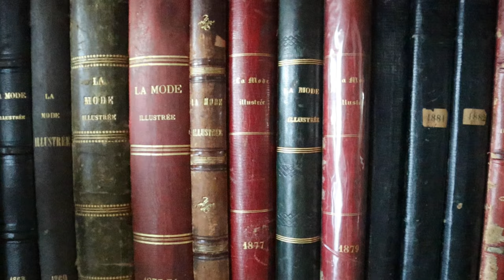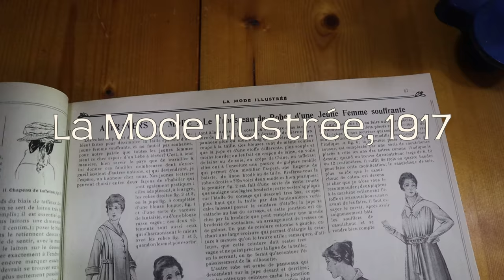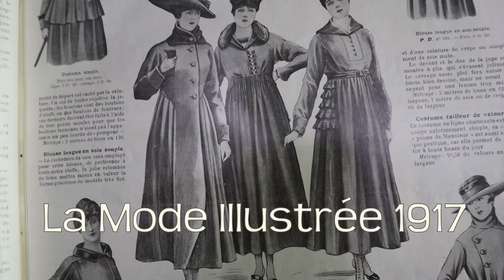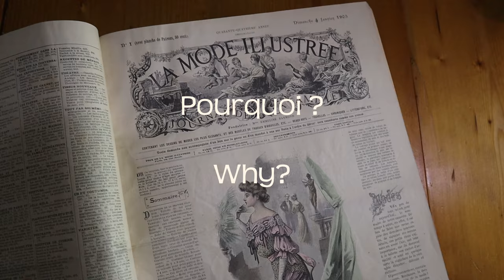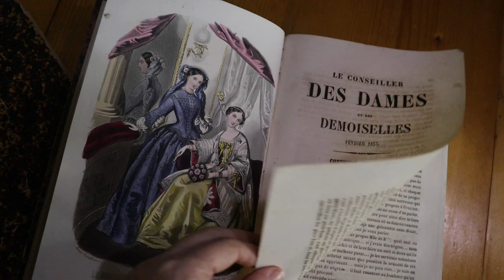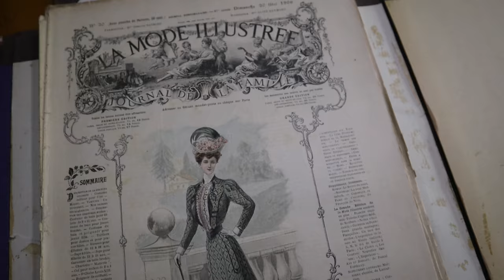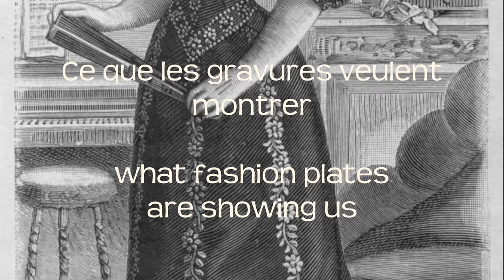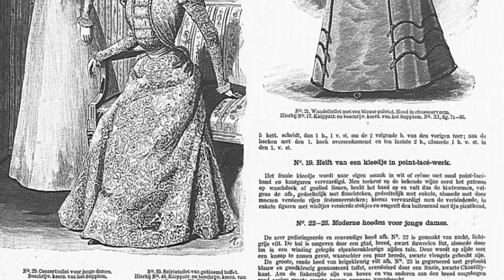Disproportions et gravures de mode - Ne vous fiez pas (trop) aux images pour le costume historique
Les gravures de mode sont une ressource formidable pour la recherche et l'inspiration pour le costume historique... mais elles ne sont pas toujours fiables ! Les représentations des corps sont souvent déformées, les proportions tordues, les angles surréalistes... Aujourd'hui je vous parle de tous ces détails qui ne vont pas, de pourquoi ils sont comme ça, et de comment utiliser avec discernement les proportions des images de mode anciennes.

Cette vidéo fait partie du programme de CoSy2021, le CosTube Symposium, un évènement en ligne autour du costume et de la couture.

00:00 Intro
00:38 Disclaimer
02:42 Exemples de disproportions (avec Chloé de Dessine-moi une Question)
09:03 Histoire de la gravure de mode
11:24 Comment on fabrique une gravure de mode
12:45 La place de la photographie
14:00 La fin de la gravure de mode
14:50 Ce que les gravures de mode veulent montrer
17:04 Comment utiliser les proportions des gravures de mode dans vos recherches
20:12 Conclusion

CHOSES INTERESSANTES
La Gravure de Mode féminine en France, Raymond Gaudriault, ISBN 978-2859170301

Ma propre collection de gravures de mode et magazines anciens (en expansion, selon le temps dont je dispose pour scanner et mettre en ligne tout ça)